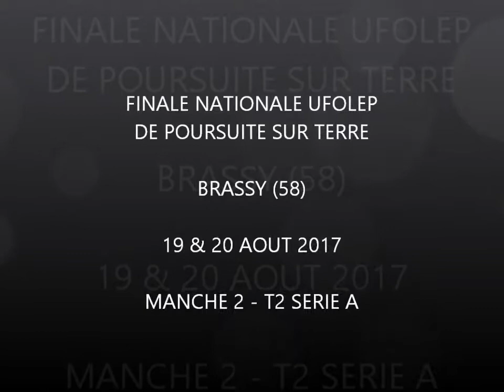Brassy 2017 - Manche 2 - T2 série A